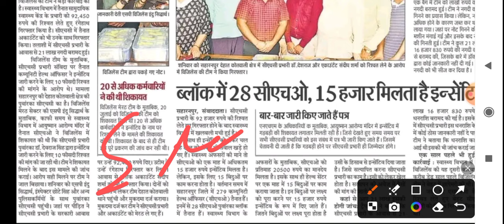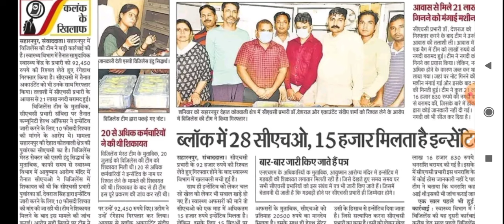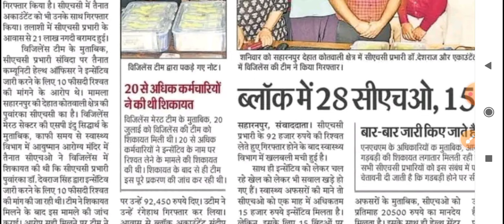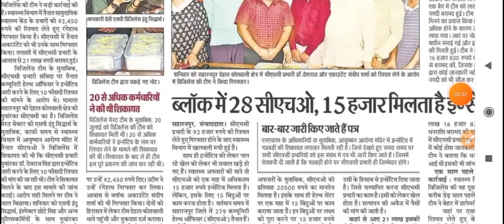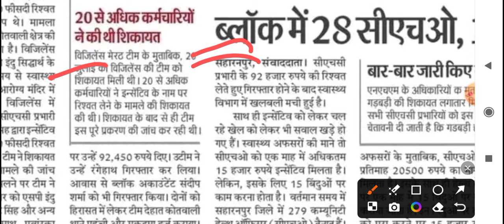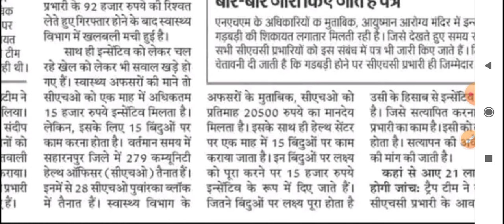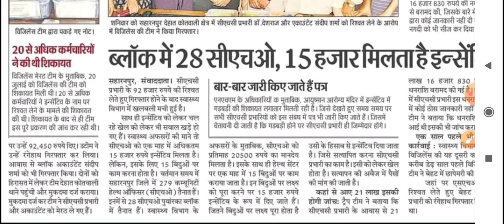UP NHM नई नोटिस 2024 | NHM कर्मचारियों ने क्या किया | CHC अब क्या होगा | CHO Notice Update